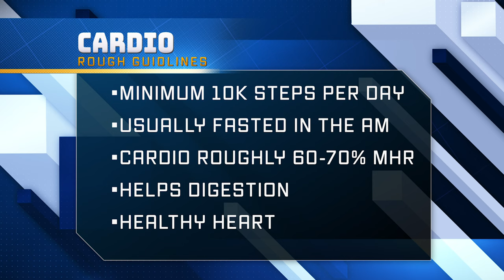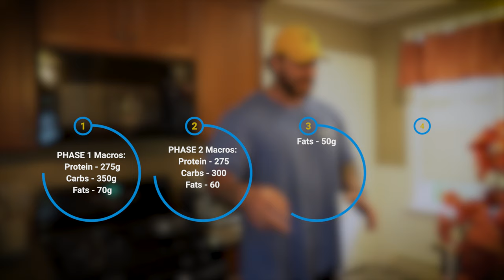Strongmans Full Day of Eating for Weight Loss (Losing Weight + Keeping Muscle Made Simple)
Hey guys in this video I take you through a strongman's full day of eating for weight loss. I'm currently doing a body recomposition phase where I want to lose body fat and keep as much muscle as possible. I'm currently about 15lbs down from where I started. I give you some basic tips on how you can lose weight and keep muscle made easy. We talk macros, meal timing, hydration, and more! Enjoy.